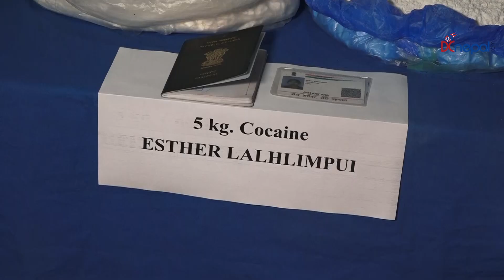७ केजीबढी कोकिनसहित दुई भारतीय महिलालाई पक्राउ | DCnepal.com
७ केजीबढी कोकिनसहित दुई भारतीय महिलालाई पक्राउ  | DCnepal.com |

व्युरोले बिहीबार काठमाडौंमा पत्रकार सम्मेलन गर्दै त्रिभुवन अन्तर्राष्ट्रिय विमानस्थलबाट भारतको नयाँ दिल्लीलैजान लागेको अवस्थामा कोकिन सहित एक भारतीय महिला र काठमाडौंको ठमेलस्थीत एक होटलबाट अर्का एक भारतीय महिलालाई पक्राउ गरिएको जनाएको हो ।